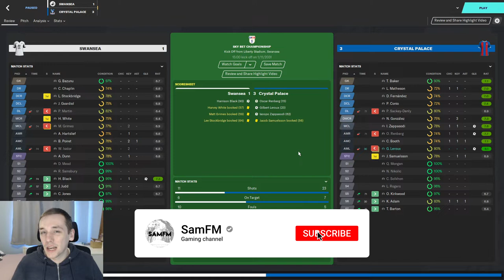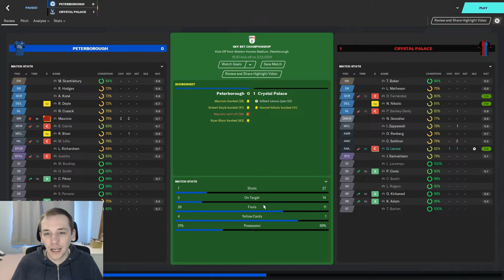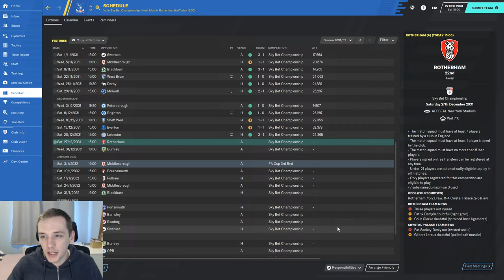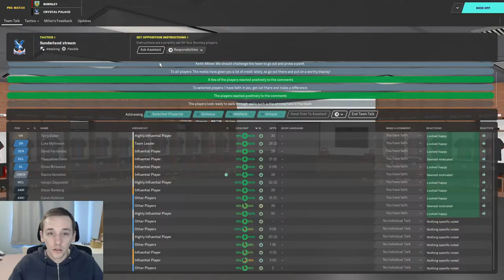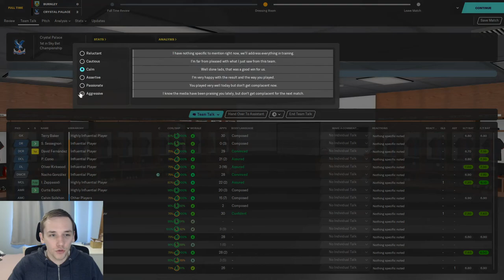FM20 | YOYOMAN CRYSTAL PALACE | #74 | FINDING OUR STRIDE | FOOTBALL MANAGER 2020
In today's episode we take on Rotherham United and Burnley.